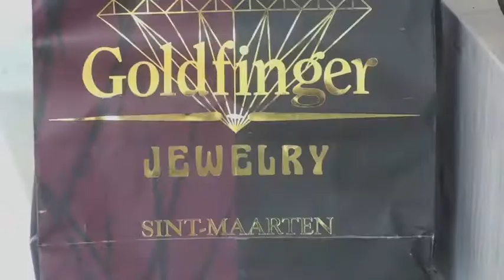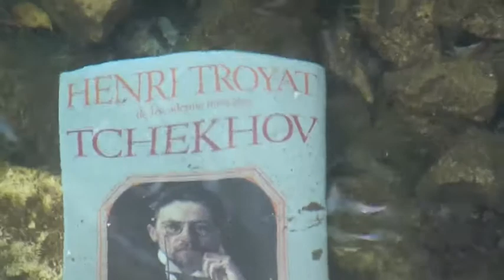caraibes franck Ciup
La plage le pinacolada, monic, les palmiers et le piano